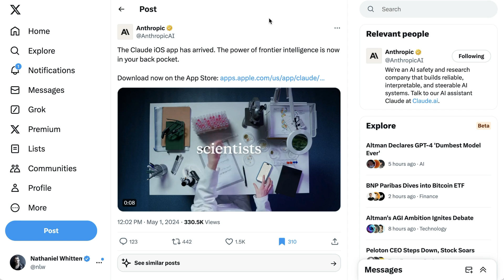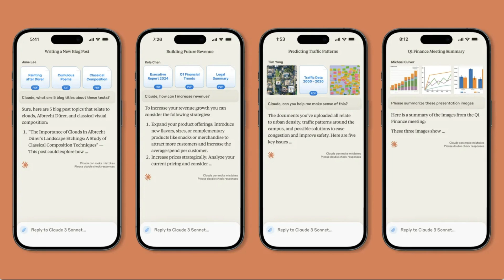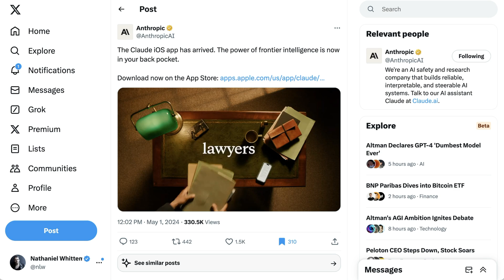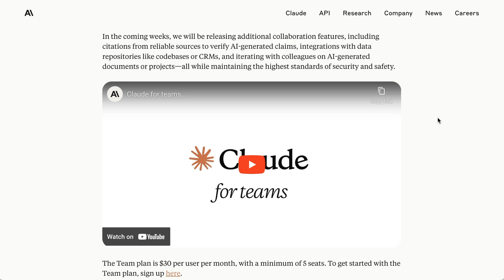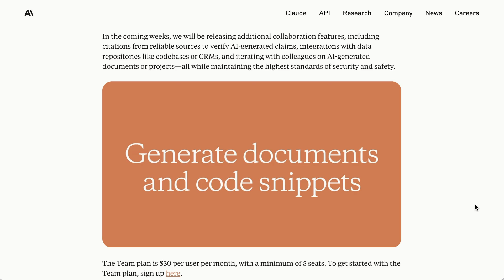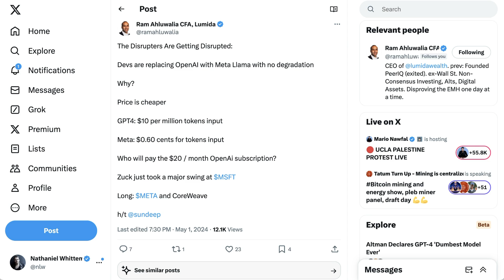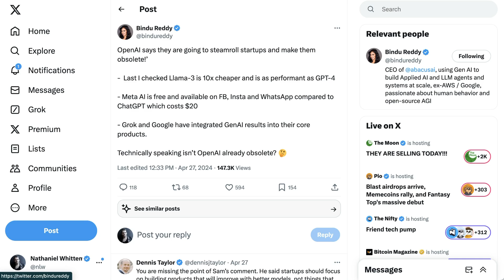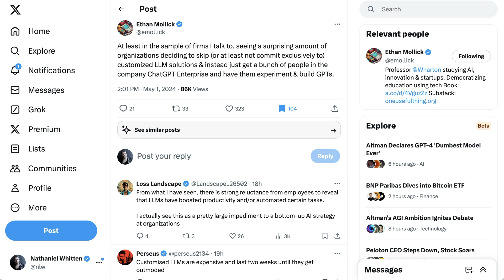Anthropic Releases Claude iOS App and Teams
Explore the latest advancements in the AI landscape with Anthropic's release of the Claude iOS app and the introduction of a new Teams account. This episode of AI Breakdown covers how these updates enhance mobile and team user experiences, opening up new interaction possibilities with AI. Understand how these advancements could redefine user engagement with AI technologies and position Anthropic in the ongoing AI wars.